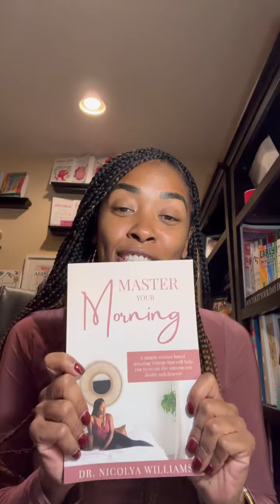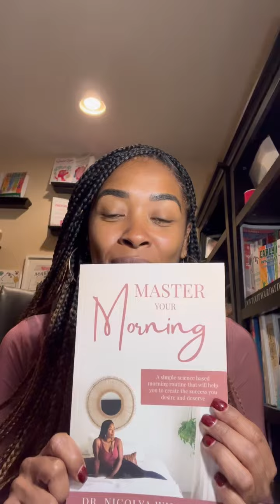Top 3 favorite books review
I have a lot of people who have requested to know my top favorite books. It is hard to list them all, but I am sharing my favorite three from the last 12 months.

Sign up for the FREE masterclass called Master your Mindset teaching coaches how to leverage their gifts and STAND OUT

Dr. Nicolya is a Believer, girl mom, Licensed Clinical Counselor turned Transformational Coach, 12x International Best Selling Author, and Trainer and Founder of The ELEVATE Method. She earned her Doctorate in Transformational Leadership and is certified in Neuro-linguistic Programming, Emotional Freedom Techniques, TIME Techniques, Hypnotherapy, Somatics, Trauma-Informed Care, and Human Design. As a multi-passionate entrepreneur, Dr. Nicolya helps women bridge the gap from where they are to where they want to be. This is done through strategic, individualized, and aligned goal setting and mindset work. As a coach, Dr. Nicolya has helped women launch courses, become certified, become international best-selling authors, overcome fear and get speaking engagements, 10x their productivity, heal trauma and pain, overcome addictions, and get their coaching businesses monetized. You can connect with her on social media platforms @nicolyawilliams or her